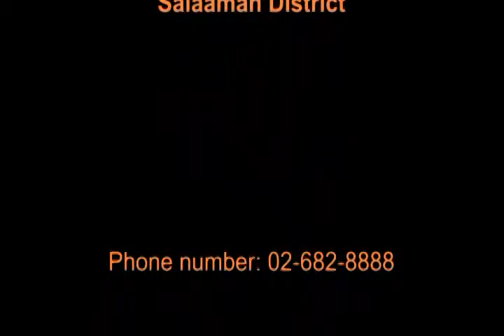The Saved and Aided Sect | Part 6 | Abu Mussab